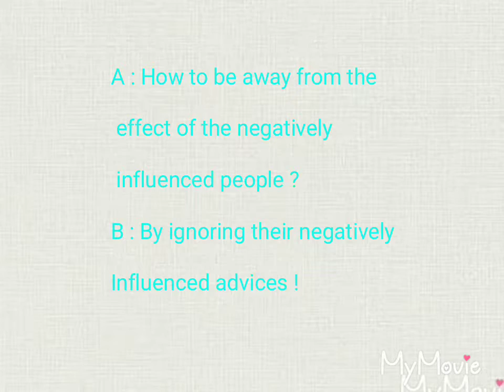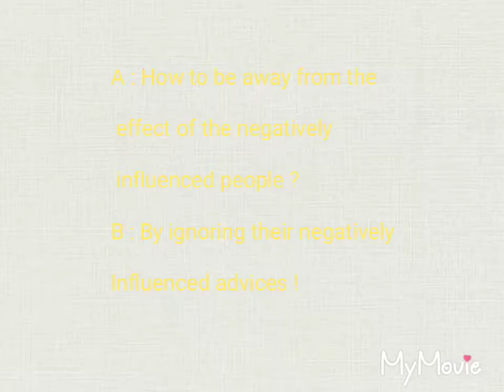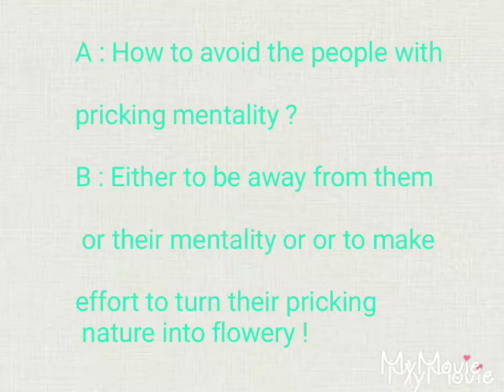The Simple but Royal Way !